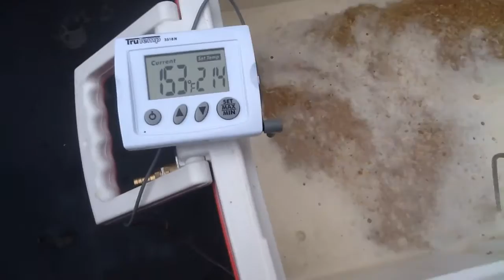Home Brewing a Chinook IPA - The Remix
Home brewing Northern Brewers All-Grain Chinook IPA!

Here is a short video of the brew day while I get the whole video edited and uploaded!  Showcasing some of my new brewing equipment.